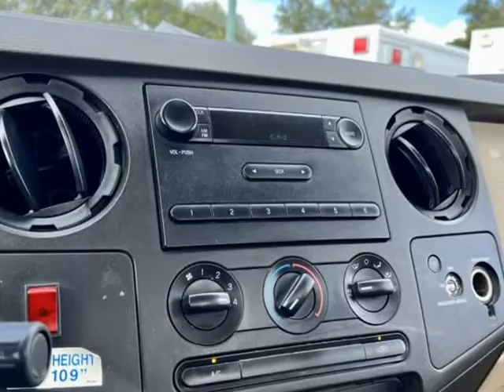2008 Ford Super Duty F-350 SRW Service Body Work Truck (Denton, Texas)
Tx Work Trucks
5101 E University Dr #300
Denton